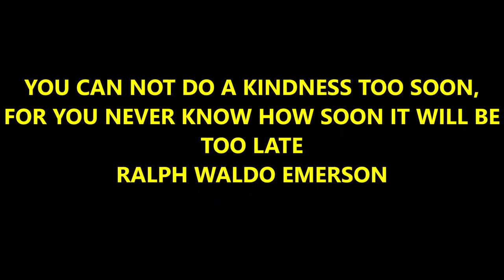ATS KENWORTH W900 TANDEM & FONTAINE MAGNITUDE HAULS A JOHN DEERE EXCAVATOR